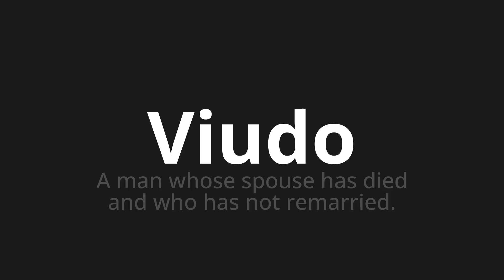How to pronounce Viudo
🌍 Learn a new language now Master the Pronunciation of 'Viudo Which Means Widowed' - which means : A man What Spouse you have died and Who has not remarried. 📝 with @HTPronounce 🎓🗣️ - [Your Guide to Spanish]

Learn to pronounce 'Viudo' perfectly in Spanish with our easy and engaging tutorial by @HTPronounce! 📖📽️ In this comprehensive video, we provide you with native speaker examples 🗣️👂 and phonetic breakdowns 🎵 to ensure you get the pronunciation just right.

How to say Widower in Spanish